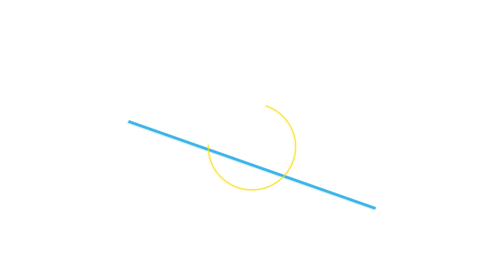트리플 H(Triple H) - 첫 미니앨범 '199X' 발매기념 스페셜 '트리플 H = Player' 하이라이트 01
English subtitles available now.